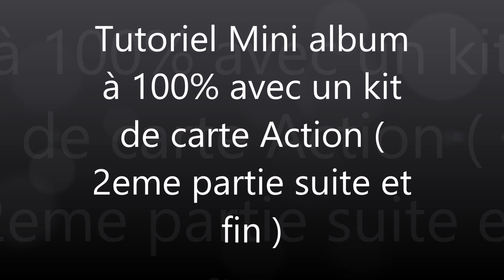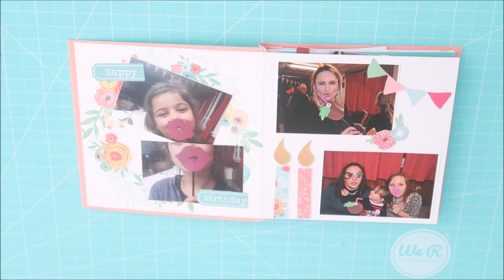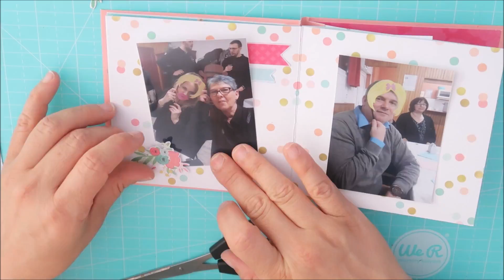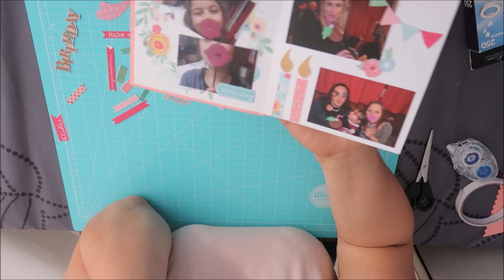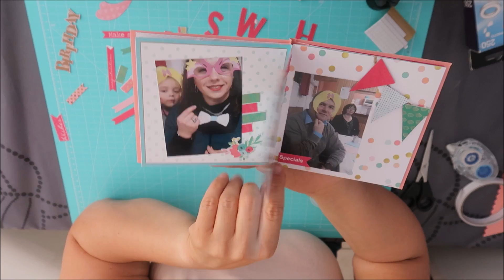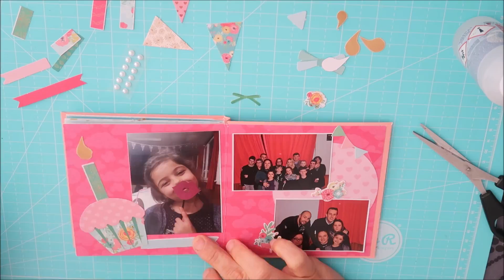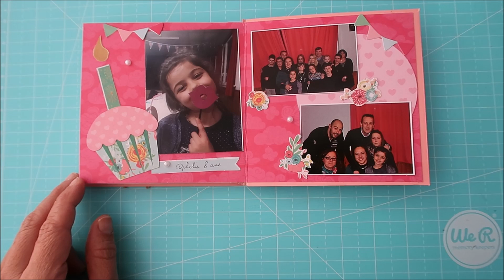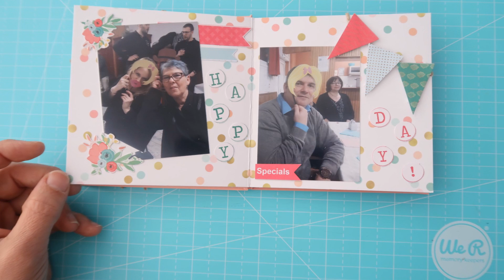Mini album à 100% avec un kit carte Action 2éme partie suite et fin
Coucou les abonnées

Voici enfin la suite du mini album réalisé à 100% avec un kit cartes de chez Action .

Artiste : __url_artiste__